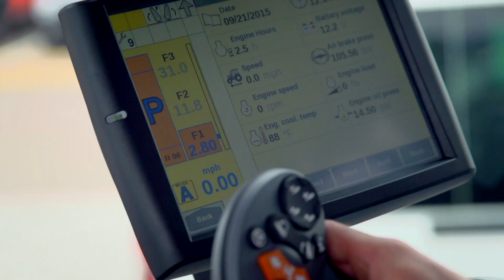Let mother nature be your boss